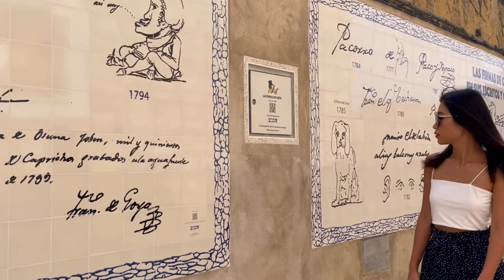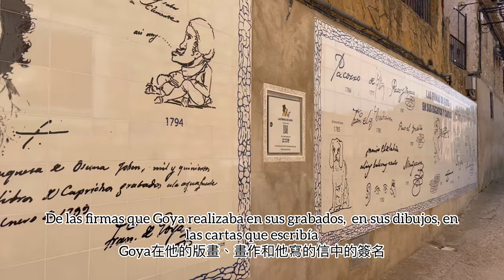［西班牙哥雅出生的地方｜西班牙浪漫主義派畫家］Fuendetodos / Francisco de Goya / ¿Qué ver en Zaragoza? / Holiday / Spot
哈嘍！
歡迎來到我的Youtube頻道：Hola.Domi
這個影片帶你玩Fuendetodos。
如果你們喜歡這個影片，而且想要了解更多關於我在台灣和西班牙的生活、旅遊或者想學西班牙文，記得一定要追蹤我的頻道唷！
Hello!
This video is about what to do in Fuendetodos.
 If you like it and you want to know more about me and my life in Taiwan and Spain, or you want to learn spanish, please follow me at:
¡Hola!
Bienvenid@ a mi canal de YouTube: Hola.Domi
Con este vídeo aprenderás que hacer en Fuendetodos.